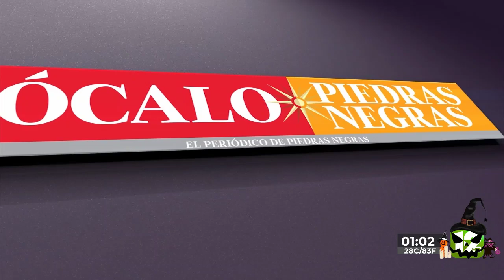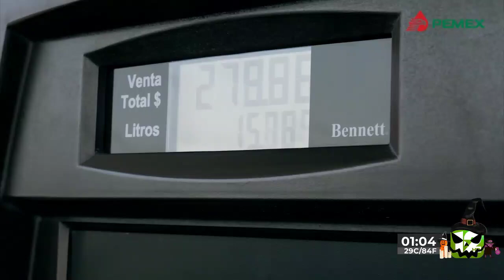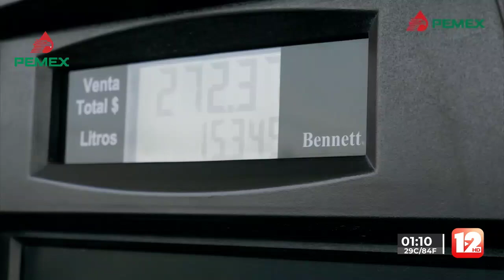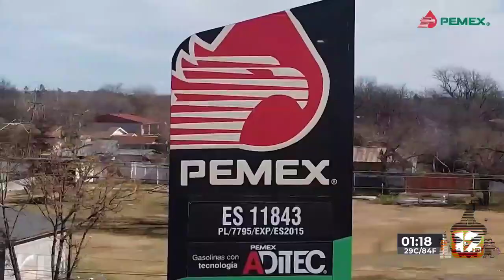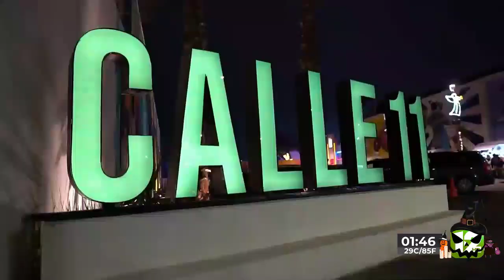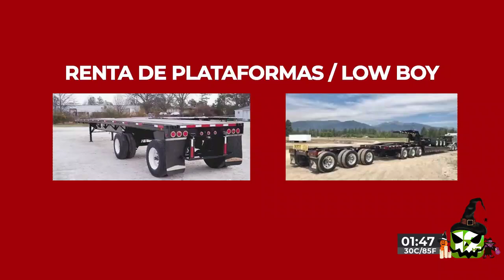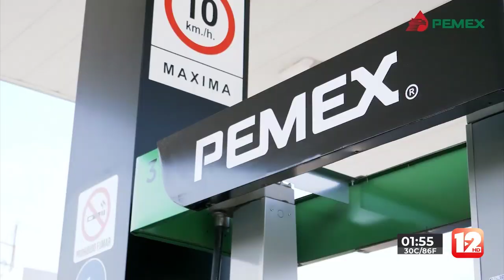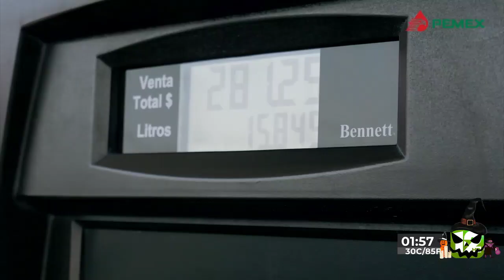TELEZÓCALO VESPERTINO│28 DE OCTUBRE DEL 2024